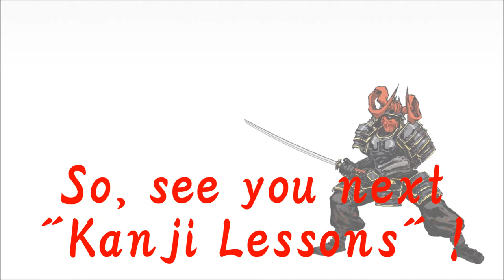【Kanji Lessons】 How to write "玉" in Kanji. 【54】